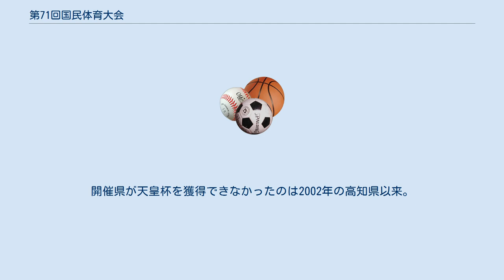第71回国民体育大会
第71回国民体育大会希望郷いわて国体（きぼうきょう いわてこくたい）は2016年に岩手県で開催された国民体育大会である。
同県では1970年の第25回国民体育大会みちのく国体以来46年ぶりに開催された。
 1月から2月にかけての冬季大会（スケート・アイスホッケー競技会、スキー競技会）と、10月の本大会（9月の会期前実施競技‹水泳›が含まれる）を合わせた「完全国体」として開催された。
完全国体が実施されたのは1995年に福島県で行われた第50回国民体育大会ふくしま国体以来21年ぶり7回目。
 国体閉会後の10月には、第16回全国障害者スポーツ大会希望郷いわて大会（きぼうきょう いわてたいかい）も開催された。
この大会についても本項で併せて述べる。
 全大会共通でスローガンは「広げよう 感動。伝えよう 感謝。」、大会公式マスコットは岩手県観光キャラクターでもあるわんこきょうだい。
 会場は下記のとおり 当大会よりトライアスロンが正式競技に採用。
 全国障害者スポーツ大会の開閉会式は北上総合運動公園陸上競技場で行われた。
実施競技と会場は下記のとおり。
 全国障害者スポーツ大会では正式競技のほかに、オープン競技としてビリヤード、卓球バレー、ゲートボール、ペタンクが実施された。
 東京都が天皇杯は地元開催だった2013年以来3年ぶり、皇后杯は4年連続で獲得した。
開催県の岩手県は天皇杯・皇后杯ともに2位に終わり、惜しくも獲得はならなかった。
開催県が天皇杯を獲得できなかったのは2002年の高知県以来。